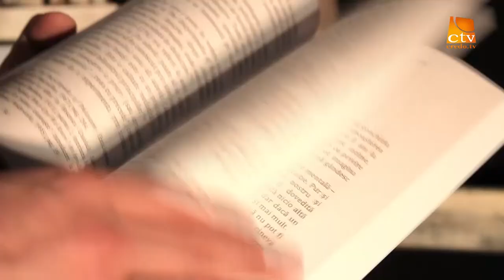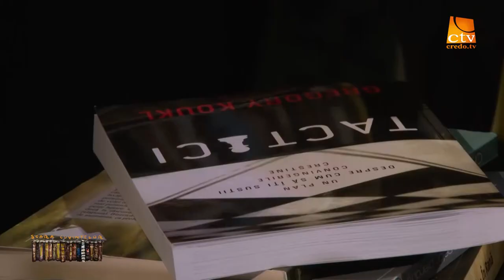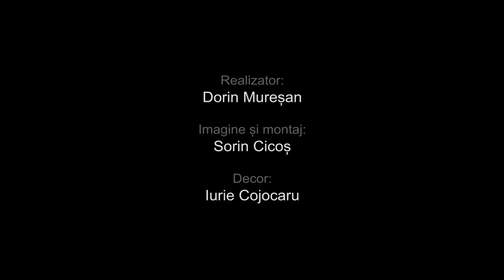05. Scara Cuvintelor - Gordon Smith - 5 Conceptii despre Cina Domnului